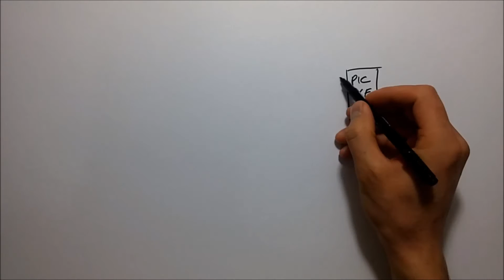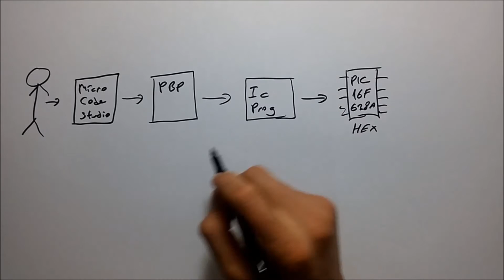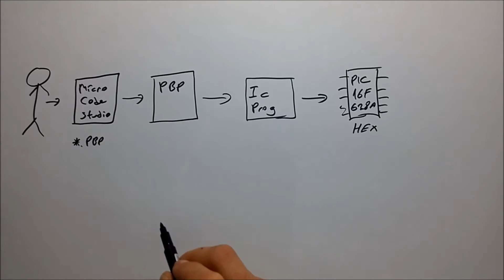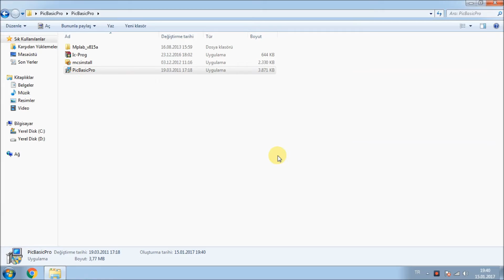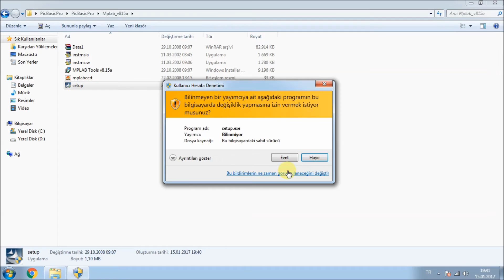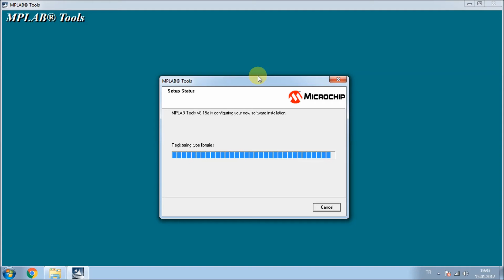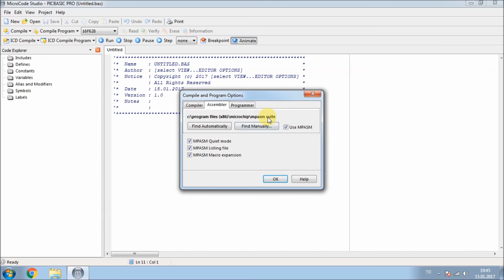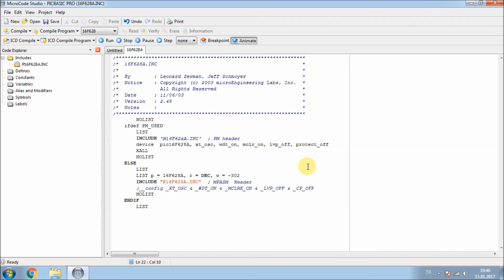Ders 02 - Pic Basic Pro Kurulumu ve Ayarları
Micro Code Studio, Pic Basic Pro, MPLap ve Ic-Prog kurulumları ve önemli ayarları